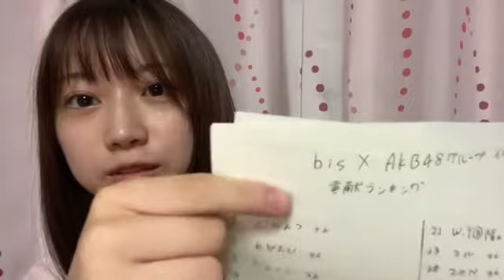2021年10月13日 23時03分45秒 山田 杏華（AKB48 チーム８）